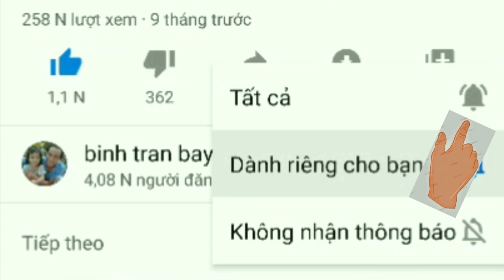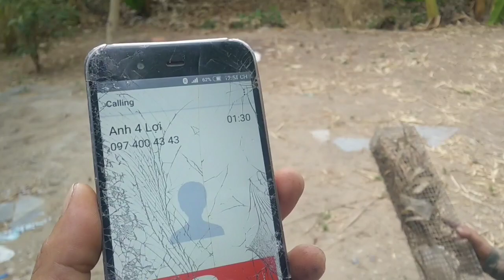bayran Hành trình thất bại của anh em bẫy rắn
Kính chúc cả nhà nhiều sức khỏe có giây phút thư giãn khi xem video nhé hai anh em hôm nay bại trận mong cả nhà thông cảm thương mà xem ủng hộ nếu thấy vui nhớ giúp mình một lượt đăng ký và bấm like để tiếp thêm động lực cho mình nhé cảm ơn cả nhà nhiều lắm.